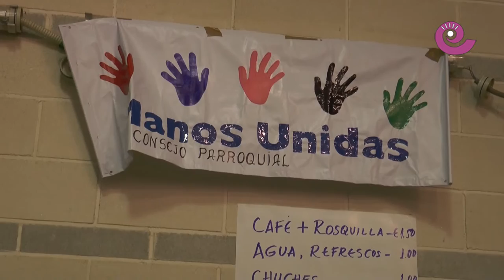La Comarca.tv - Divertilandia Calanda 2015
En Calanda el salón infantil de Navidad se llama Divertilandia y durante dos tardes los niñ@s calandinos lo han pasado pipa disfrutando de hinchables, talleres y la presencia del Paje Real para recoger las cartas de los Reyes Magos.